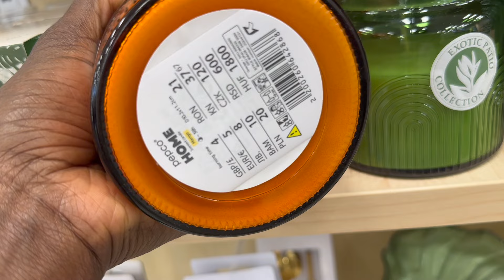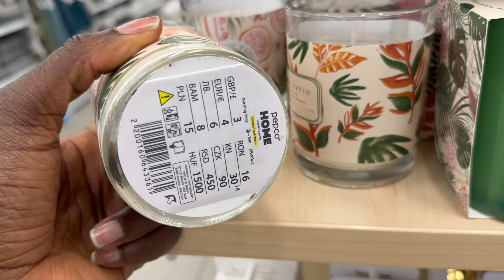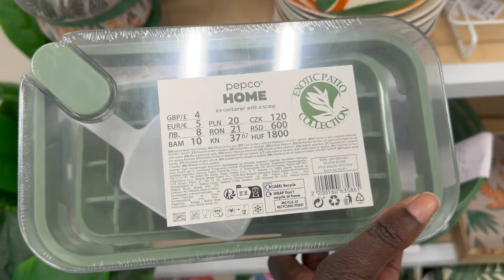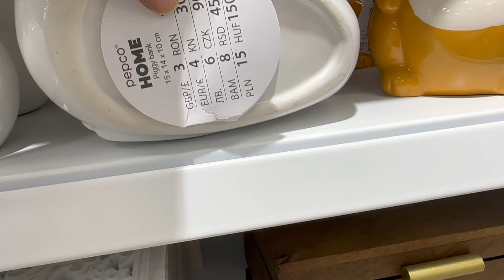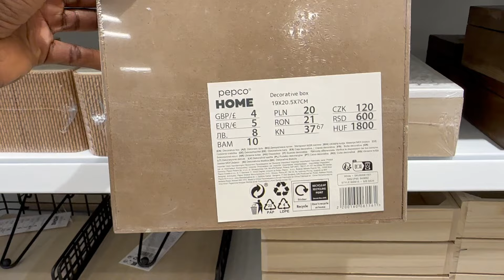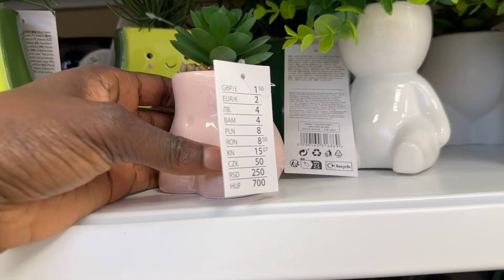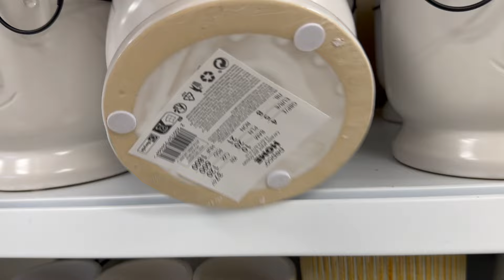PEPCO **SCHÖNES FÜR DEN INNENBEREICH**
In today's video i'm in Pepco and I will be showing beautiful decor that you can currently find at Pepco.

MUSIC//ARTIST
Wager with Angles //Nathan Moore